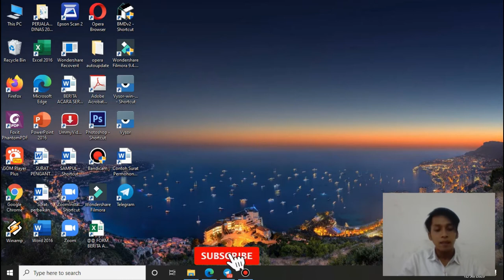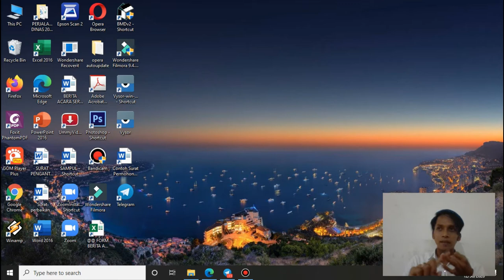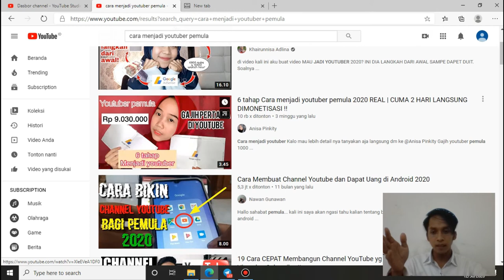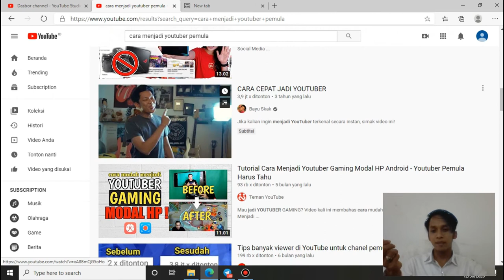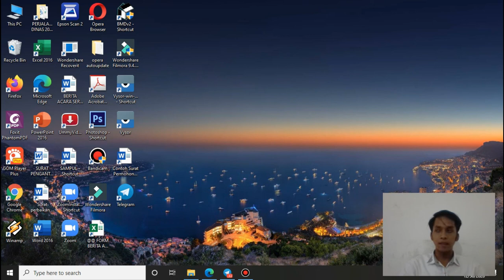Solusi Memilih Konten Youtuber Pemula | Terbaru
Youtuber merupakan istilah bagi seseorang yang membuat konten kreatif di channel YouTube secara konsisten. Sebelumnya, YouTube dianggap hanya dijadikan sebagai hobi atau sambilan, tetapi sekarang ini Youtube sudah menjadi salah satu pekerjaan yang menjanjikan.

Cara menjadi Youtuber bagi pemula harus dilakukan sepenuh hati jika ingin sukses. Tidak ada kesuksesan tanpa kerja keras. Oleh karena itu, kamu harus mempersiapkan semua hal yang dibutuhkan dalam rangka menjadi Youtuber ini.

Permasalahannya, menjadi Youtuber tidak semudah yang kita dibayangkan. Namun, satu hal yang perlu dilakukan adalah action!